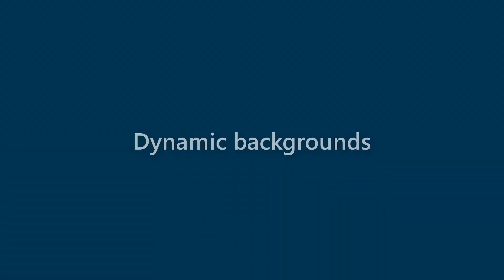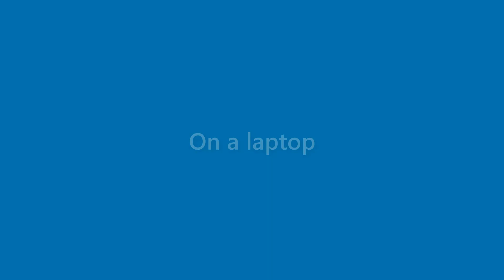Jasper O'connor - appearance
Name Look - Jasper O'connor - appearance. In this video we present "Jasper O'connor" name look and feel in various scenarios.
This video will cover:
How does "Jasper O'connor" look as a personal letterhead?
How does "Jasper O'connor" look on a business card?
How does "Jasper O'connor" look on a computer/laptop screen?
How does "Jasper O'connor" look with different background colors?
How does "Jasper O'connor" look with various fonts?